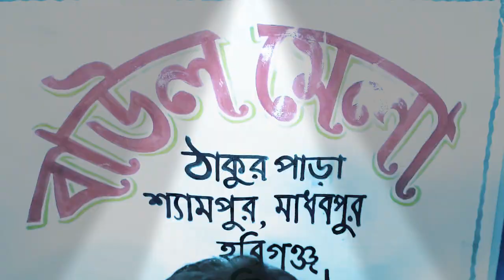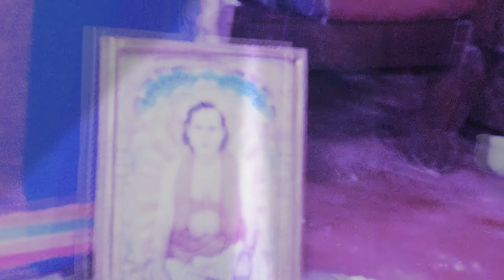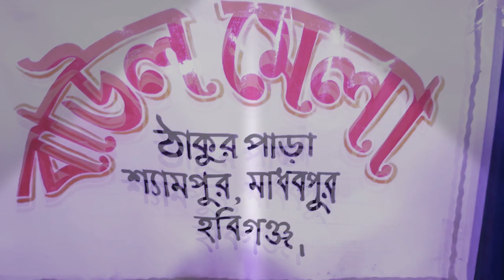আইলোরে চৈতন্যের গাড়ী সোনার নদীয়ায় -শিল্পীঃ হিরু সরকার । Aailore Choitonner Gari -Singer: Hiro Sarkar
শিল্পীঃ হিরু সরকার
তবলাঃ শিবু সরকার
জিপসীঃ বিপুল চক্রবর্তী
বেহালাঃ শশিমোহন সরকার
মন্দিরাঃ সহদেব সরকার